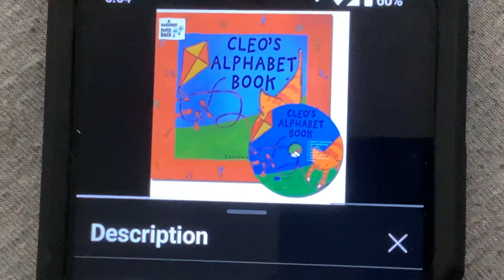Still me?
Uh oh?